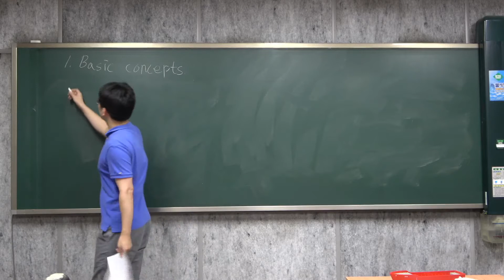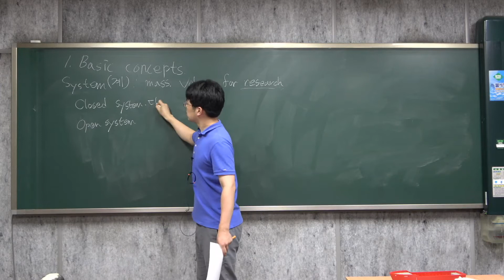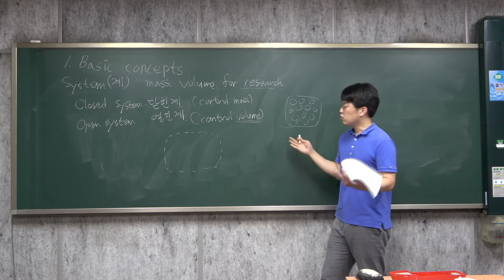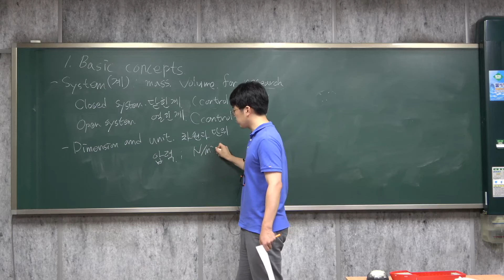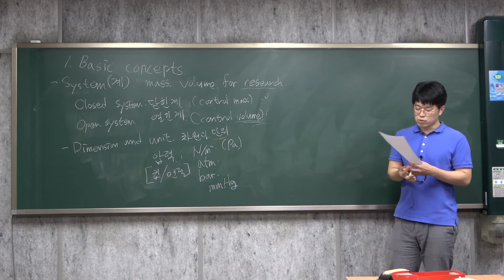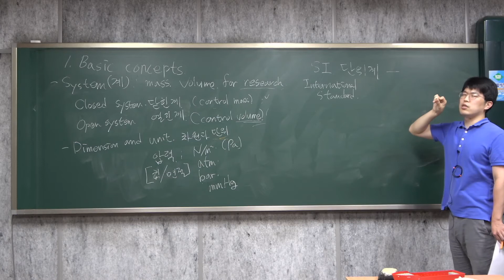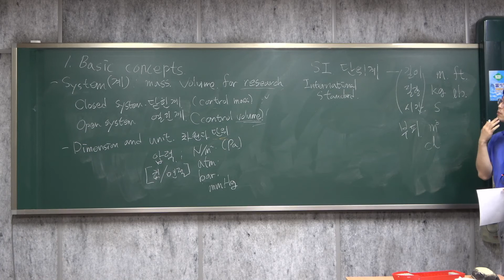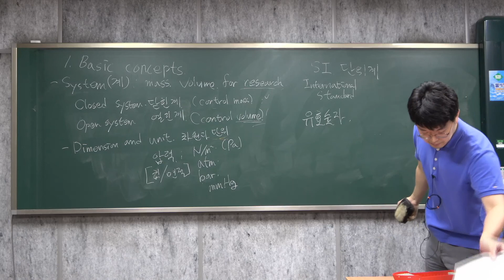[CNU NAOE] 유체역학 복습 1-3 Review on Fluid Mechanics 1-3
1장 기본 개념 Basic concepts
계, 차원, SI 단위계
System, dimension, SI units